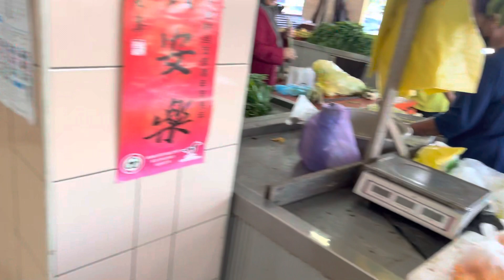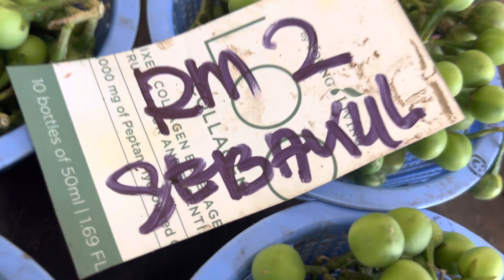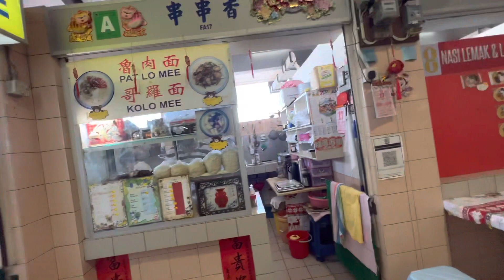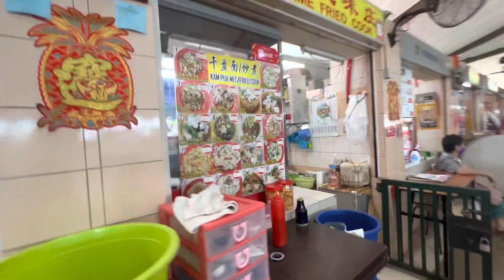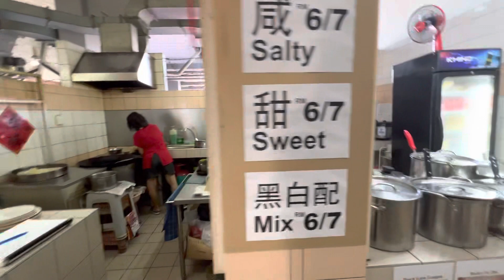Borneo Kuching Local Market- Stutong Market (Local Fruits) (Local Vegetables) *Midin* *Sukun*